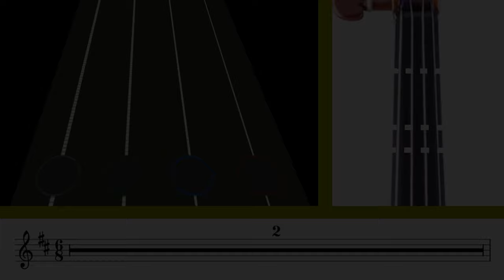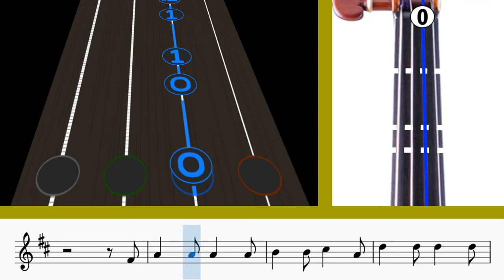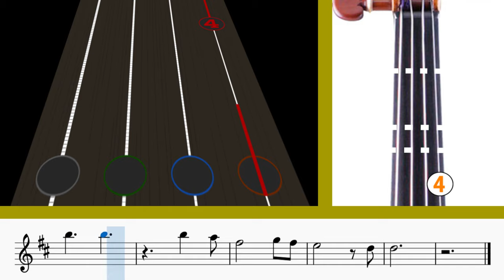Cómo tocar "Aleluya" en Violin | Play along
Learn to play the well-known song "Hallelujah" by Leonard Cohen on the violin with the help of this instructional video. 🎻❤

In addition, you will be able to learn to read the sheet music of the song the more you practice with the video. 💪🎶

Aprende a tocar la conocida canción "Hallelujah" de Leonard Cohen en el violín con la ayuda de este video didáctico. 🎻❤

Además, podrás ir aprendiendo a leer la partitura de la canción mientras más practiques con el video. 💪🎶

Si tienes alguna sugerencia de otra canción que quieras aprender, haznos saber en los comentarios 😁